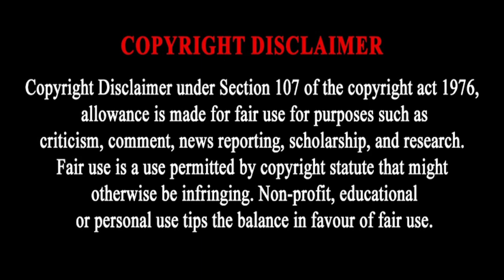Andile Mpisane's Salary at Royal AM